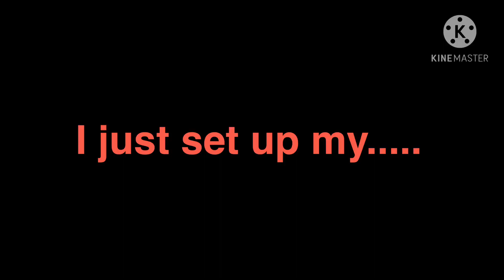I set it up....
:Oooooo
:D